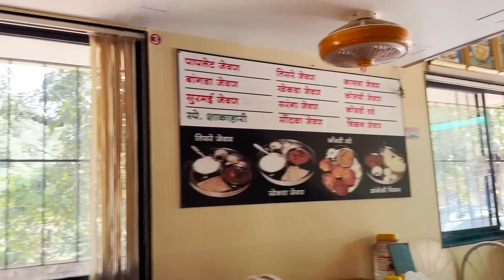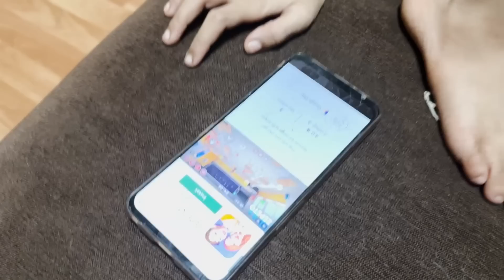मालवणी लाईफ Malvani Life Malvan